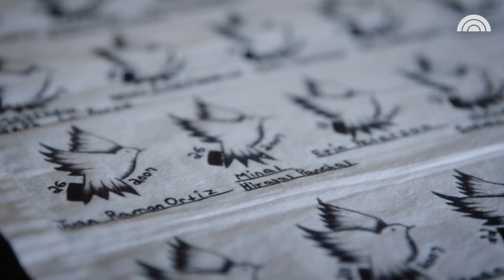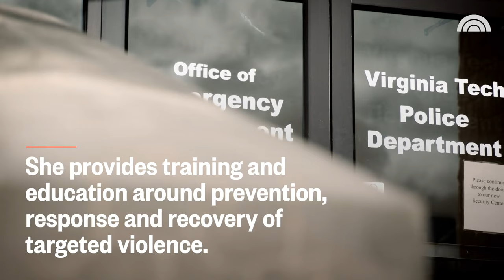Virginia Tech Victim Returns to Campus 12 Years After Being Shot | TODAY Originals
Twelve years ago, Kristina Anderson nearly died in Norris Hall room 211 when a fellow Virginia Tech student carrying two handguns stormed in an opened fire, killing several of her classmates. For TODAY's Survivor series, she returns to campus to reflect on what she saw that day and how it inspired her life's work.